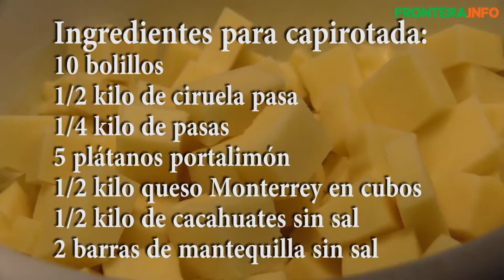Cocinando capirotada con Susana Soto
Susana Soto es aficionada a la cocina y nos compartió en esta edición de CocinandoCon su receta familiar para preparar capirotada para esta época de Cuaresma.
Busca la receta impresa en la sección Sociales de Periódico FRONTERA de este domingo.